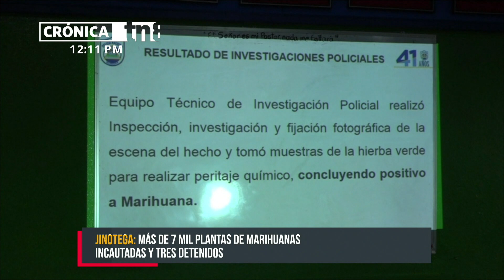Policía incautó más de 7 mil plantas de marihuana en Jinotega - Nicaragua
En conferencia de prensa en la delegación policial Germán Pomares, la Policía Nacional en el departamento de Jinotega; dio a conocer la incautación de 7 mil 700 plantas de marihuana y a los expendedores de la misma.

El Comisionado General Marvin Castro, jefe policial en Jinotega, expresó: «Como resultado de la Estrategia del Muro de Contención contra el Narcotráfico y Crimen Organizado y el  Plan de Seguridad en el Campo; el día viernes 4 de junio 2021, a las 6:00 de la mañana, en comunidad La Unión de Wamblancito, municipio de Wiwilí, departamento de Jinotega; Policía Nacional capturó por ser autores de delitos de producción y abastecedores de droga a: Denis Ariel Betanco García, de 21 años; Félix Lumbí Polanco de 55 años y a Luz María García Rivera, de 39 años de edad».

Lee también: Atrapan a sujeto con ocho sacos «full» de marihuana en Siuna
«Investigadores policiales incautaron en propiedad de los detenidos un plantío de 7 mil 700 plantas de marihuana. Así mismo les ocuparon dos sacos, conteniendo hierba verde. Prueba de campo positivo a marihuana con un peso de 25 libras», agregó.

Incautación de la marihuana

«Equipo Técnico de Investigación Policial realizó Inspección, Investigación y fijación fotográfica de la escena del hecho y tomó muestras de la hierba verde para realizar peritaje químico, concluyendo positivo a marihuana«; concluyó el jefe policial.

La institución policial informó que también continúa ejecutando planes especiales 2021 de vigilancia y patrullaje en: Barrios, Mercados, Paradas y Terminales de buses, Parques, Carreteras y Destinos Turísticos; además de los planes de Seguridad Escolar, Seguridad Vial y Seguridad en el Campo.

La Institución del orden público reiteró su compromiso de continuar trabajando para fortalecer la seguridad de las personas, familias y comunidades.